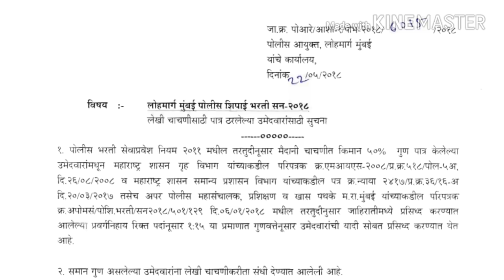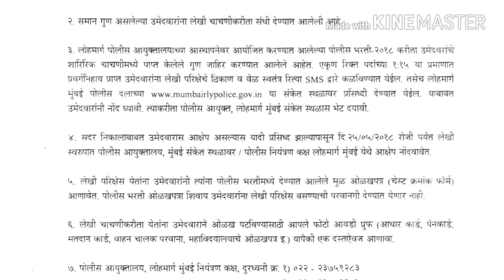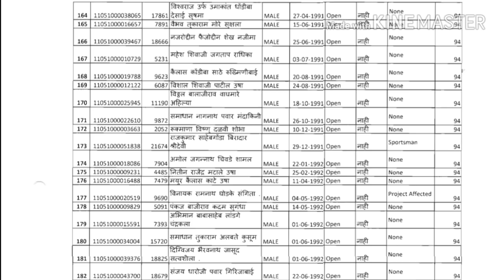Mumbai Railway Police Bharti 2018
लेखी परीक्षेत पात्र उमेदवारांची यादी - पोलीस भरती 2018
पीडीएफ डाउनलोड करा